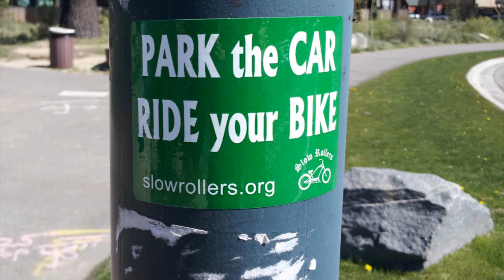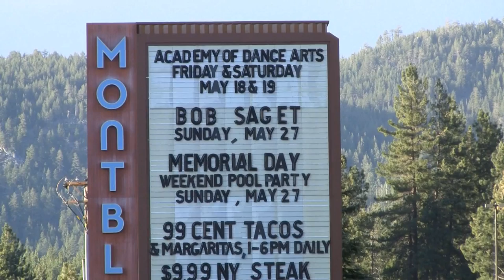World's Longest Bicycle Parade! Slow Rollers 2012 in Lake Tahoe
On May 17th, 2012 in honor of national bike to work day the Slow Rollers organization made the Guinness Book Of World Records for world's longest bicycle parade with the "Slow Rollers 2012" parade from the Y to Stateline in South Lake Tahoe.  There were 1180 registered participants, and quite a few more in the actual parade itself.